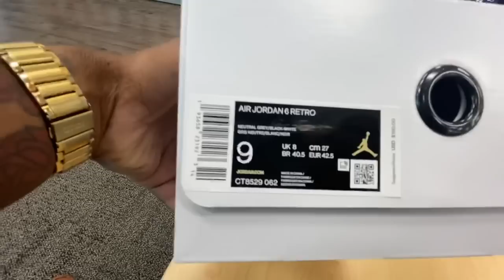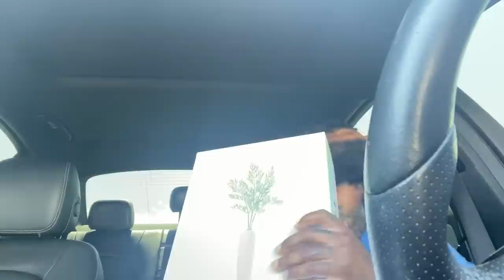IM ON THE FENCE ABOUT THE “HARE” AIR JORDAN 6, DID I COPP🤔?? THIS WASN’T AN EASY DECISION 🔥 SITTIN